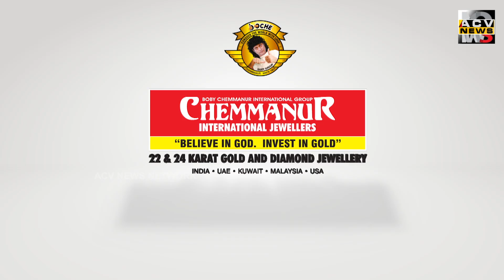പട്ടാമ്പി ഉപജില്ലാ സ്‌കൂൾ കലോത്സവത്തിൽ നാടൻപാട്ട് മത്സരം നിറഞ്ഞ സദസ്സിന് മുന്നിൽ